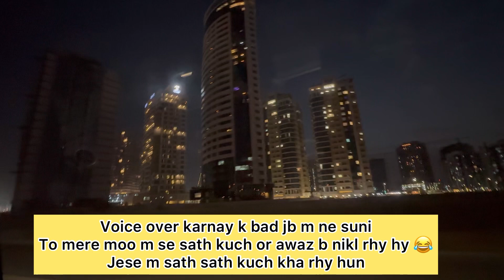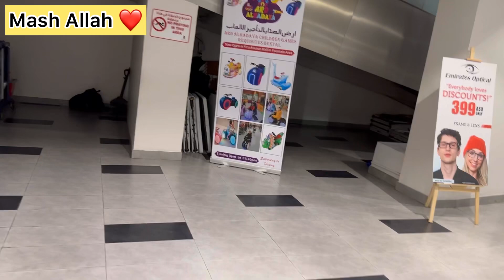My daughter Eid dress like Dubai Royal Family ❤️